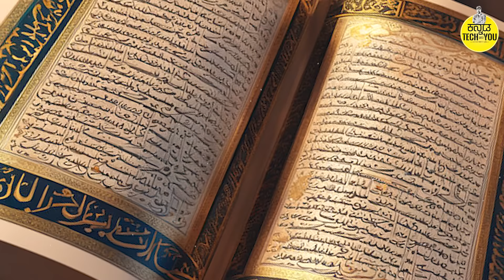ವೀಕ್ ಮೈಂಡ್ ಇರೋರು ಈ ವಿಡಿಯೋ ನೋಡಲೇಬೇಡಿ ಜಗತ್ತಲ್ಲಿ ಎಲ್ಲೂ ಇದು ಮತ್ತೆ ನೆಡೆಯಬಾರದು